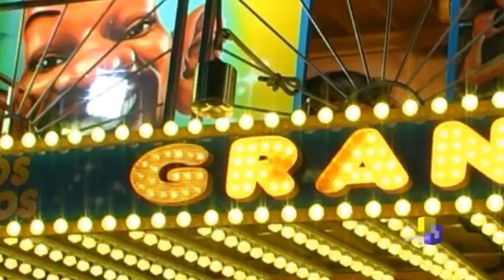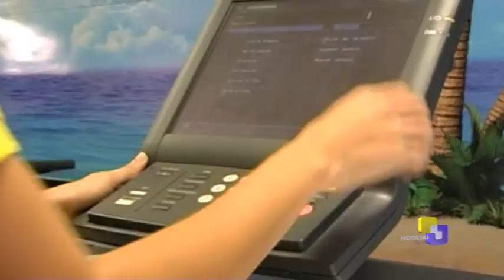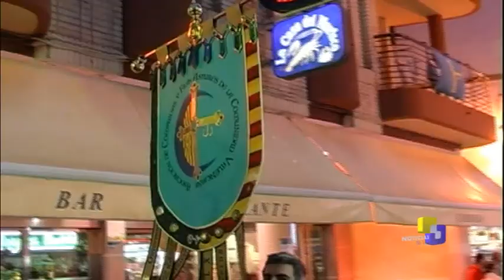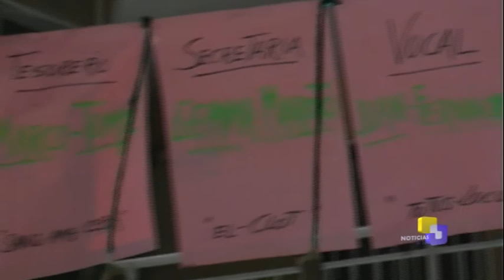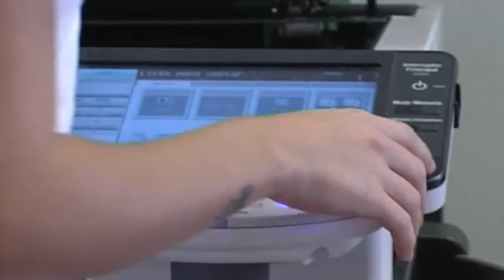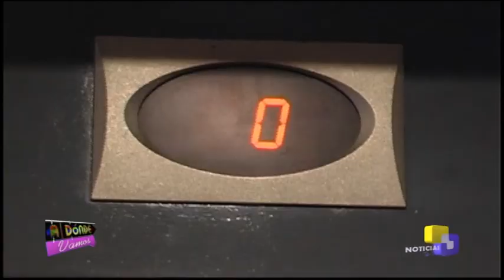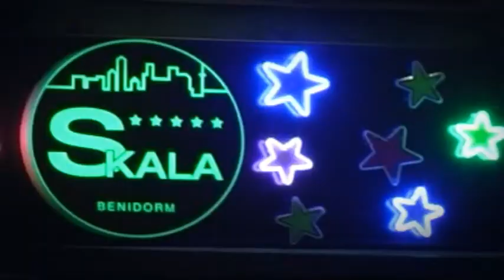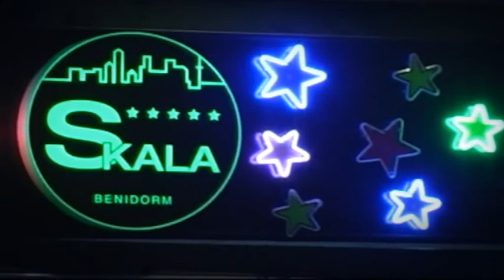A DONDE VAMOS PROG 12 BENIDORM NOTICIAS TV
ADONDE VAMOS_BENIDORM-NOTICIA TV
programa 12
Presentadores: Eva García González
Producción: Vicente Utreras
Reañización, Edición y Dirección General: Nelson Alomá